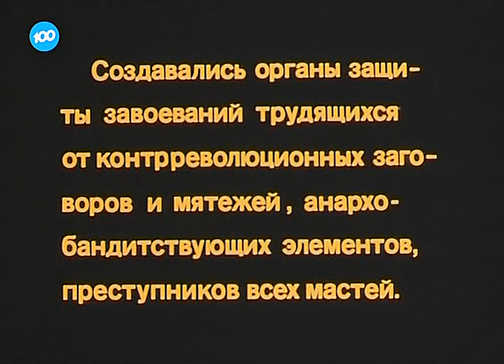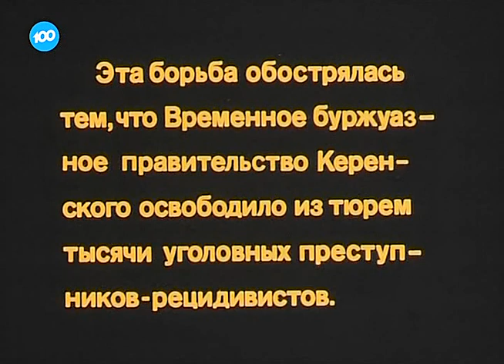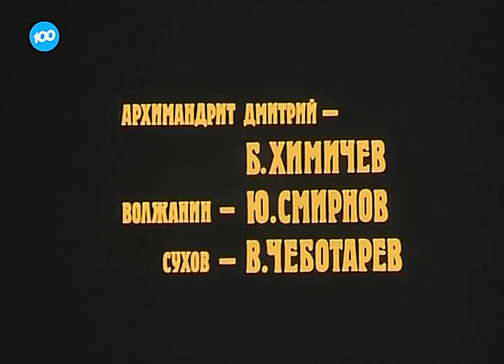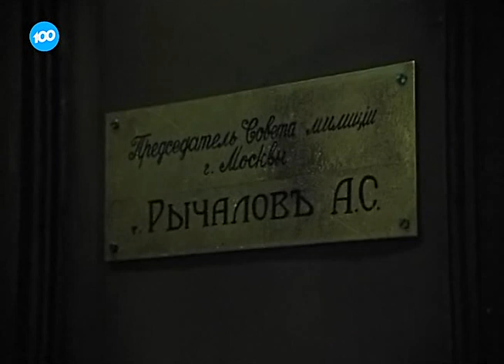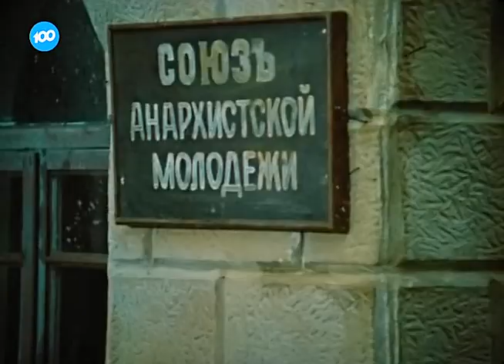Советский фильм детектив 80-х. "Чёрный треугольник" 1981, 1сер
Режиссёр: Сергей Тарасов

В ролях: Константин Григорьев, Анатолий Ромашин, Жанна Болотова, Ольга Барнет, Леонид Кулагин, Альгимантас Масюлис, Борис Химичев, Юрий Смирнов, Виктор Чеботарёв, Алексей Миронов, Борис Хмельницкий, Всеволод Сафонов, Николай Дупак, Антанина Мацкявичюте, Юрий Дубровин, Михаил Погоржельский, Леонид Марков, Семён Соколовский, Геннадий Юхтин, Яна Друзь и другие
Описание: По одноимённому детективному произведению Юрия Кларова.
Временное правительство выпустило из тюрем всех уголовников, элиту преступного мира Российской империи. В январе 1918 года происходит одно из самых громких преступлений первых лет Революции - ограбление Патриаршей ризницы Московского Кремля. Следствие ведет группа недавно созданного МУРа во главе с Леонидом Косачевским …